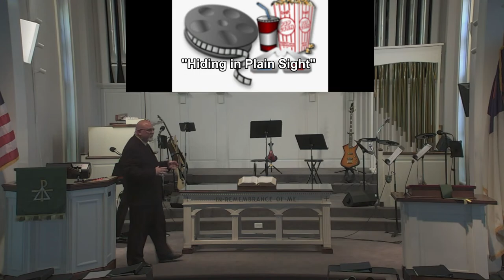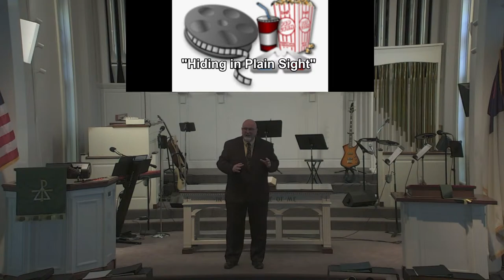06/19/2022, "Hiding in Plain Sight", Rev Dr Patrick Sileo Preaching - FPCS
// Music performance under license CCLI: 1109382, CRL045095, and CSPL174755